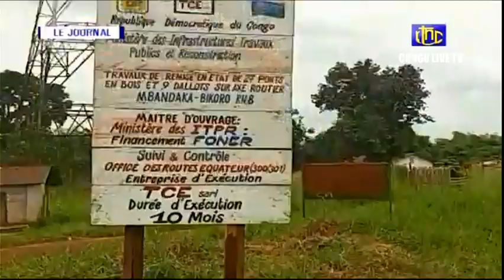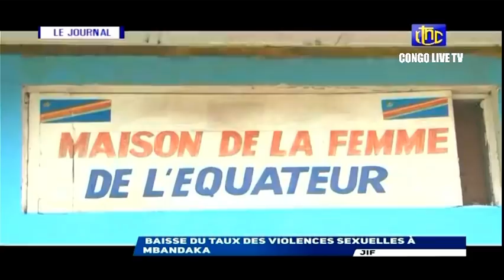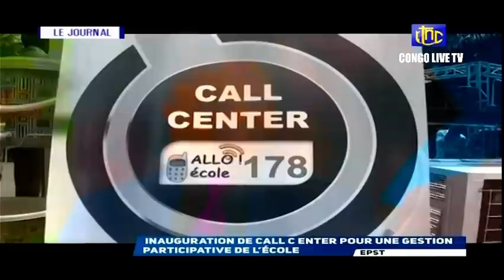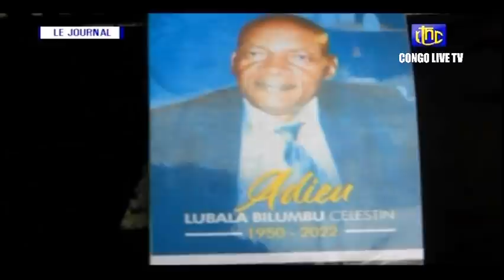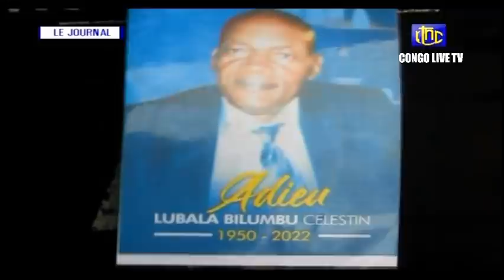🔴RDC : SUIVEZ LE GRAND JOURNAL DE CE MERCREDI LE 30.03.2022 RTNC EDITION 20H00